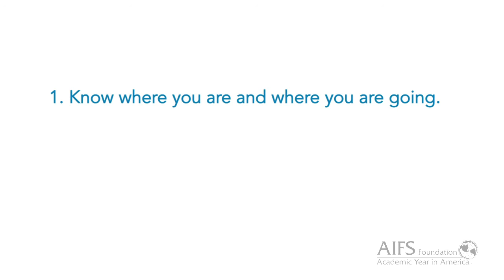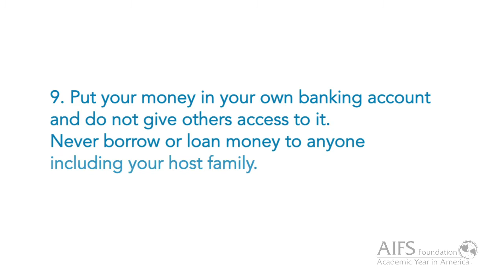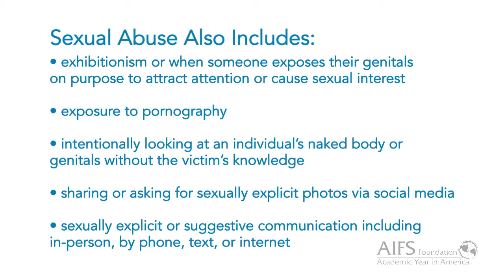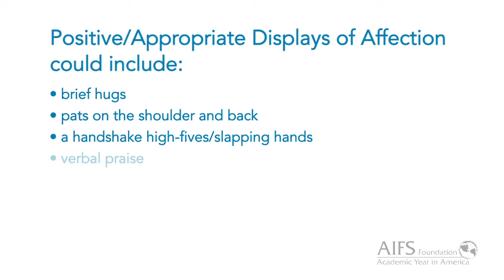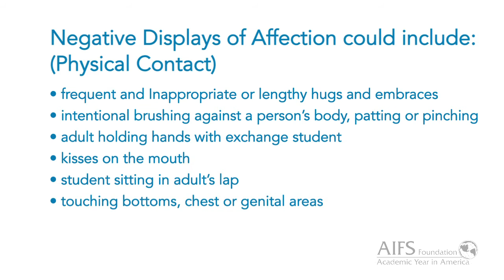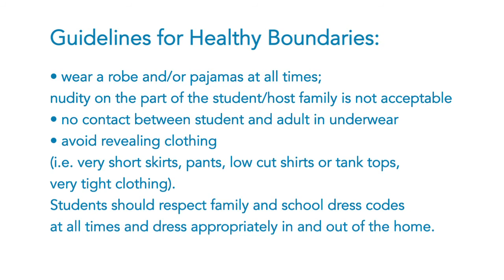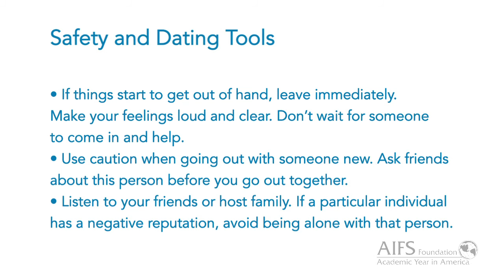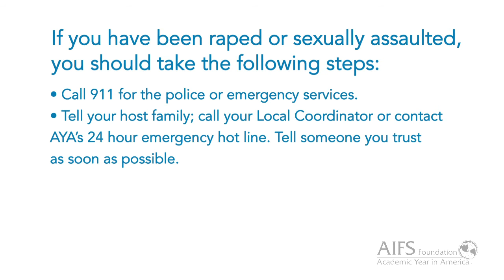AYA Student Safety Video (for students)